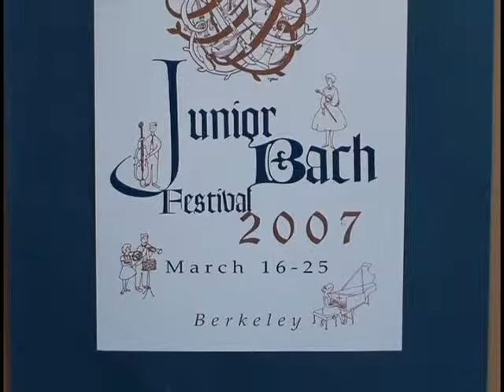2007 JUNIOR BACH FESTIVAL Concert 5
Concert 5 Friday, March 23, 2007
St. John's Presbyterian Church

SUITE: D Major (S1007) .Jeesoo Sohn, guitar
.Prelude-Allemande-Sarabande-Gigue

SUITE: D Major (S1012) .Allegra Bautista, guitar
.Gavotte I,ll

SINFONIA: G Minor (S797) .Catherine Li, piano
SINFONIA: C Minor (S788)
SINFONIA: B Minor (S801)

SONATA: C Major (S1005) .Nathaniel Morrison, violin
.Largo-Allegro assai

CHROMATIC FANTASY: D Minor (S903) .Rose Leu, piano

FRENCH SUITE: E Major (S817) .Jillian Kim, piano
.Allemande-Courante-Gavotte- Polonaise-
Menuett- Bourree-Gigue

SONATA: G Minor (S1001) ,,,,,,,,,,,,,,,,,,,,,,,,,,,,,,,,,,,,Mark Kagan, violin
.Adagio-Fuga

FRENCH SUITE: B Minor (S814) .Jonathan Shao, piano
.Allemande-Sarabande-Menuett

SUITE: D Minor (S1008) .Kendall Fisher, cello
.Prelude- Allemande-Sarabande

ENGLISH SUITE: G Minor (S808) .Benjamin Tien, piano
.Prelude-Allemande-Courante-Sarabande-Gavotte I,lI-Gigue